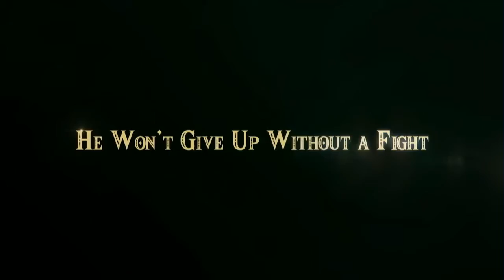Top 5 Anticipated Nintendo Games 2nd Half of 2019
Add me on Switch: Wizrad SW-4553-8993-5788